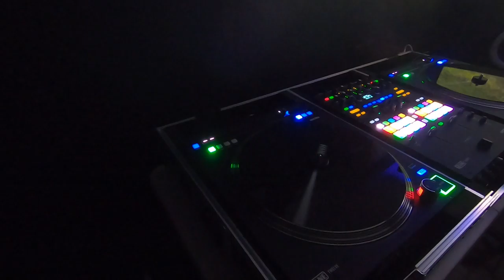Common "Heat" DJ quick mix, Rane 70 & Rane 12